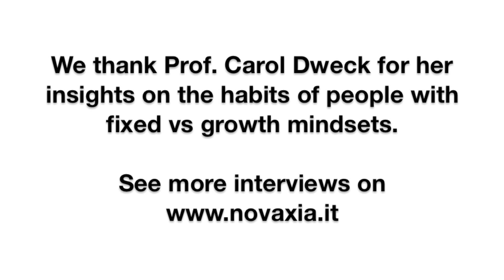Carol Dweck - Fixed vs Growth Mindset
Carol Dweck is a leading expert on motivation and professor of Psychology at Stanford. In her book "Mindset", she describes the researches she has made on the mindset of people. Her studies show that we all have two main mindsets: a fixed and a growth mindset. people with fixed mindsets think that their intelligence and skills are fixed, so they shun hard work, try to avoid mistakes (and therefore, challenges) and do not improve. People with growth mindsets, on the other hand, embrace learning and show much better results. In this short interview Prof. carol Dweck gives us examples of fixed and growth mindset styles and the habits of people with both mindsets. She also gives us advice on how to change our mindset, by using new, more productive habits.